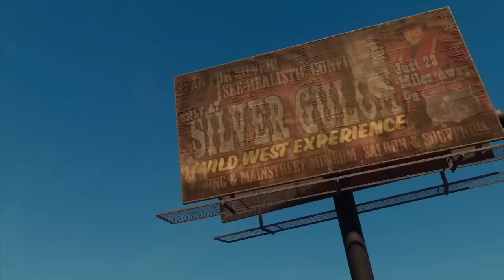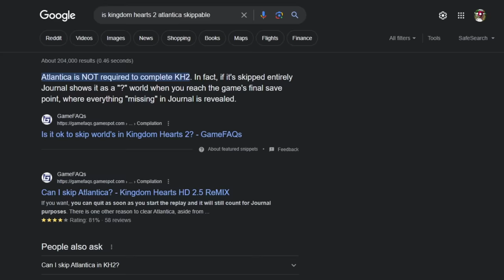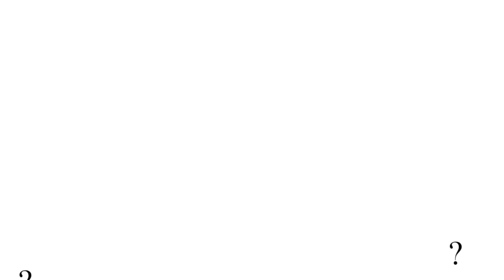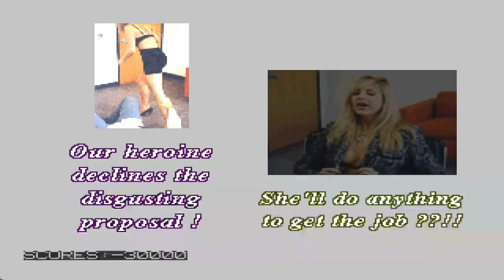10 Most Cringiest Moments in Video Games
Some games really push the cringe factor to the limit.

0:00 Intro
0:19 Number 10
4:18 Number 9
6:07 Number 8
8:31 Number 7
10:07 Number 6
12:35 Number 5
15:00 Number 4
16:51 Number 3
18:25 Number 2
19:36 Number 1
21:32 Bonus